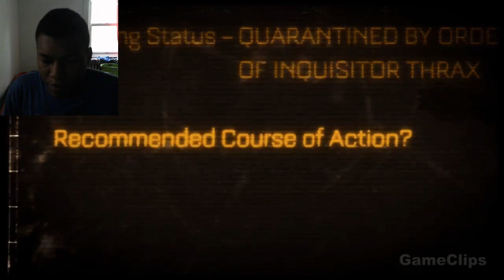WARHAMMER 40,000 Full Movie Cinematic (2022) 4K ULTRA HD Action Fantasy REACTION